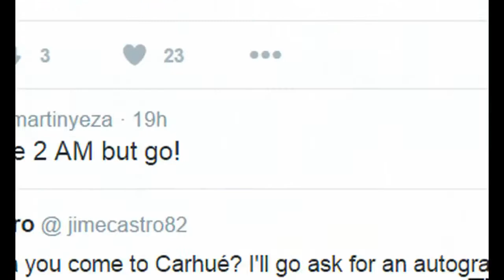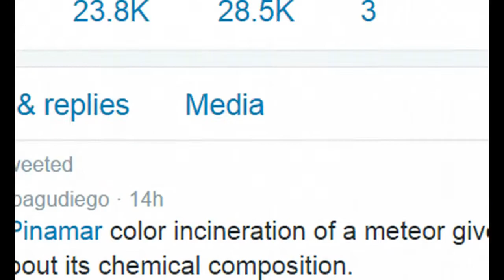329 Huge Fireball Explodes Over Argentina, Sonic Boom Shakes Homes, Witnesses Shocked